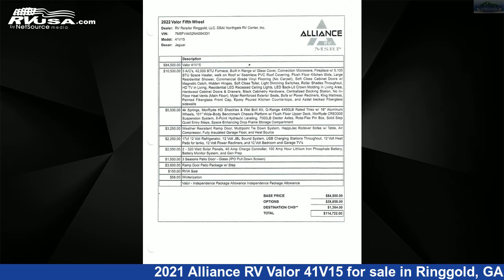Spectacular 2021 Alliance RV Valor Toy Hauler RV For Sale in Ringgold, GA | RVUSA.com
This 2021 Alliance RV Valor 41V15 is a Toy Hauler RV. It is located in Ringgold, GA 30736 and is offered for sale by Northgate RV Center.

Northgate RV Center is a dealer for brands like: Alliance RV, Coachmen, CrossRoads, Cruiser RV, Forest River, Grand Design, Heartland, Keystone, Palomino, Prime Time and offers the following rv services: Parts/Accessories, Service. They stock rv types such as: Expandable Trailer, Fifth Wheel, Popup, Travel Trailer. For more information and pricing on this unit, To see all units available for sale by Northgate RV Center,